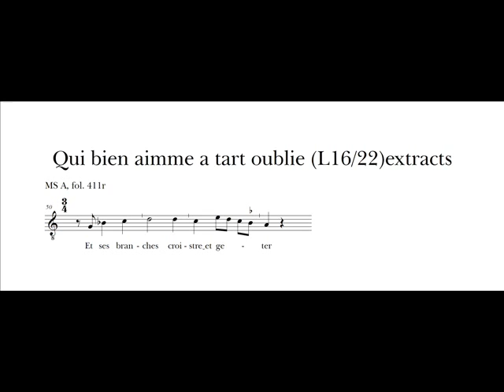Guillaume de Machaut, L16/22, extract: Qui bien aimme a tart oublie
Discussion of the addition of editorial Musica Ficta.

Performing:

Katharine Hawnt  -  cantus